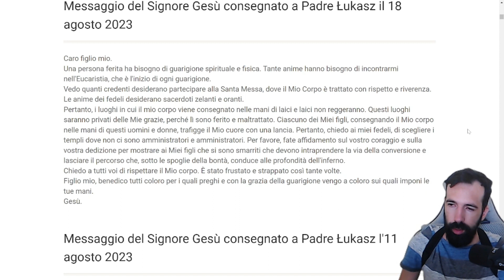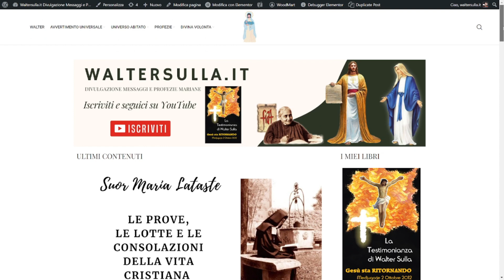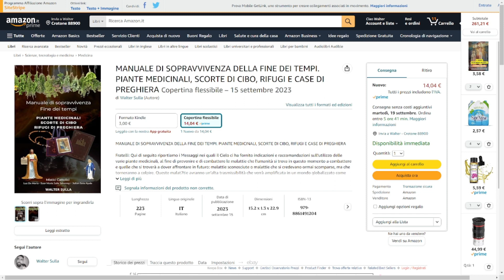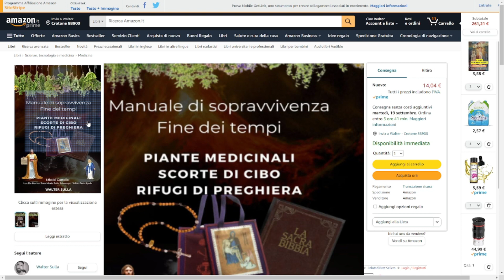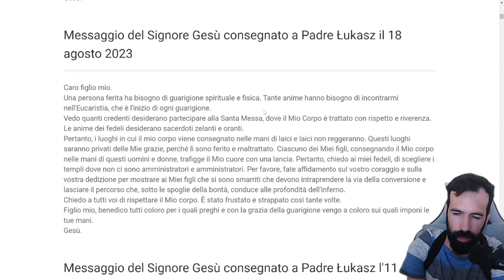MI TRAFIGGE IL CUORE - I LAICI NON DEVONO DARE LA SANTA COMUNIONE GESU A PADRE LUCA 18 AGOSTO 2023